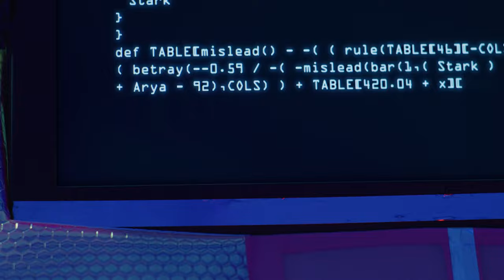Teens In Trouble - I'm Not Worried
Producer/Director/Cinematographer/Production Designer/Editor: Kyle Broom
Assistant Camera Operator/Key Grip: Priti Sashéas
Camera Operator/Gaffer: Aja Pilapil
Producer/Costumer: Lizzie Killian
Space Dog: Malkin
Band: Randy Moore, Henry Chadwick, Mike Huguenor
Hair & Makeup: Amy Power
Grip: Anaoshak Khavarian
Animal Wrangler: Seth Killian
Special Thanks: District Recording, Shadowbox Studio, Alexandra Spector